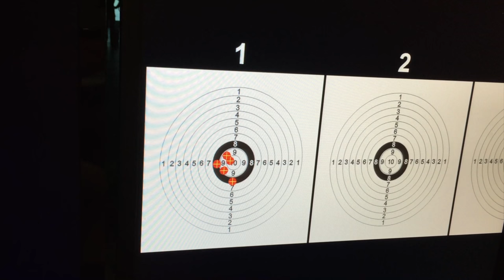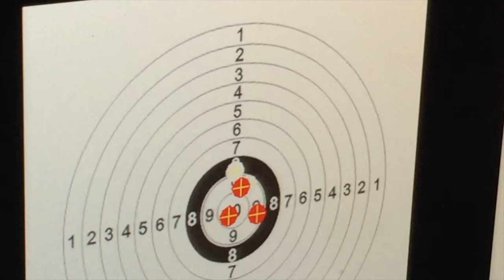Schiesskino Januar 2016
Tim im Schiesskino Garlsdorf.
Januar 2016